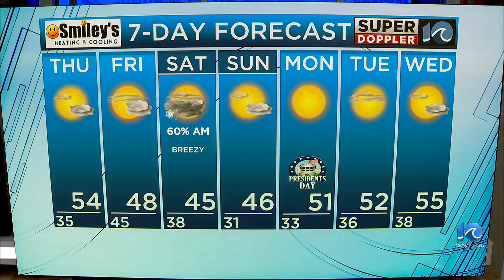WAVY Weather Evening Update | Feb. 14, 2024